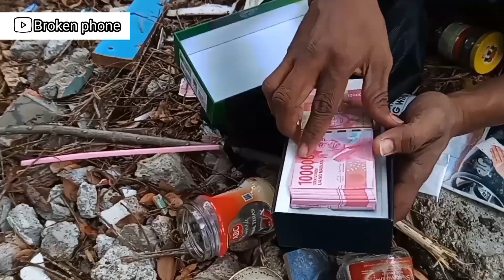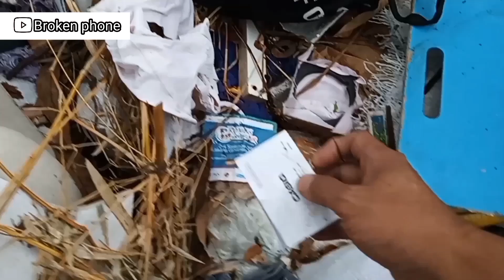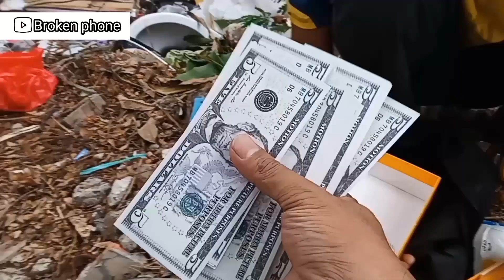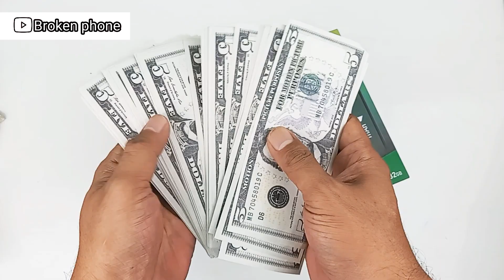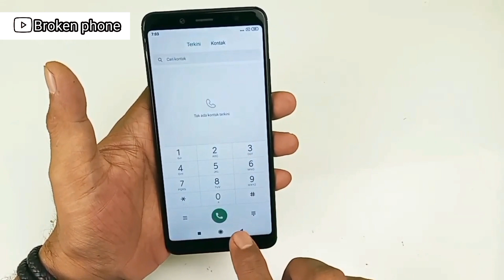Happy! i found a lot of millions dollar & phone from the trash | Restore Mi Cracked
we always restoration the broken phone,rebuild old broken phone,Restore the destroyed phone,product Reviews and much more of technology..